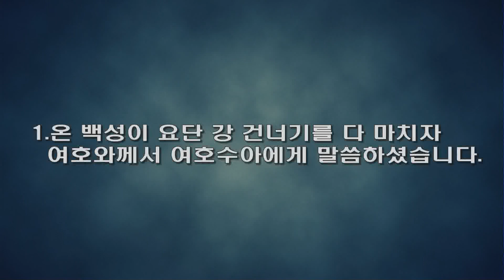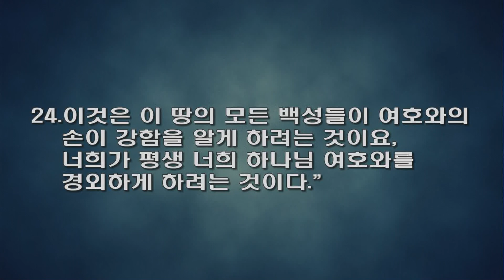수원온누리교회 김정희목사 170405